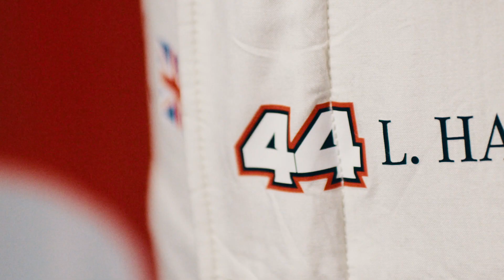Lewis Hamilton 咸美頓